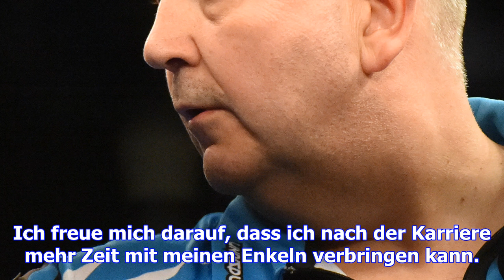Interview mit phil taylor: "darts ist nicht mehr mein leben"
(sid) - Bei der Dartsweltmeisterschaft in London (14. Dezember bis 1. Januar) will Rekordsieger Phil...